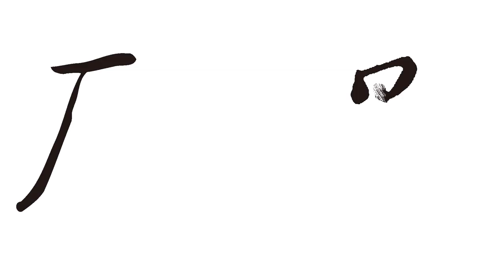薑粉噴鼻治好多年鼻炎案例